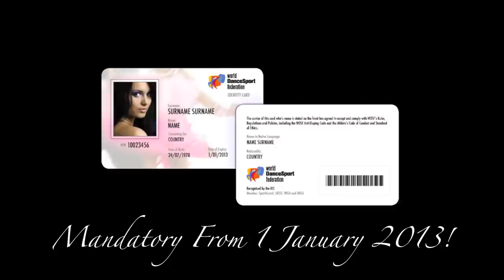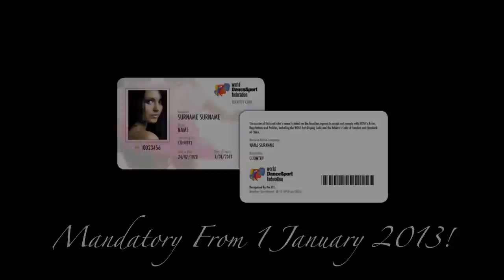Imametdinov - Nikolaeva, RUS | 2012 GS Final Latin | Finalissima R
Timur Imametdinov - Ekaterina Nikolaeva, RUS, dance the Rumba in the final of 2012 WDSF GrandSlam Final Latin in Shanghai, CHN.